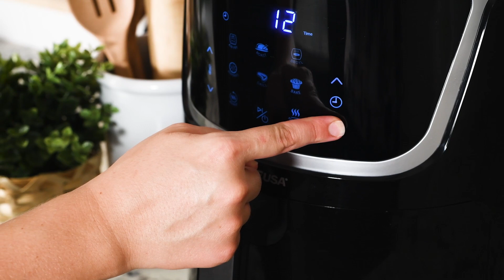Air Fried Oreos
Oh, fried Oreos, the quintessential state fair treat! We're willing to bet that it's what some of you will miss most about not getting to go this year. We have great news, though! Not only is it possible to imitate this tasty treat at home, but this version has a fraction of the calories because there's no need to deep fry.